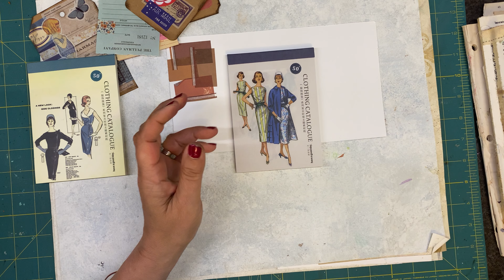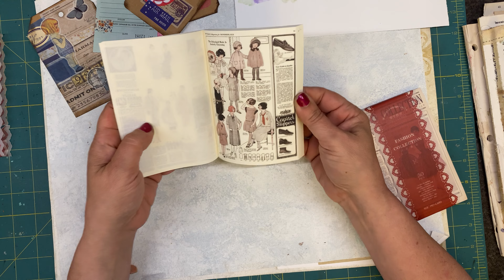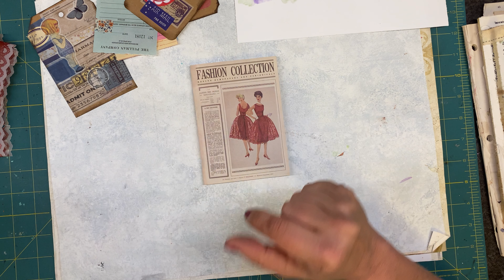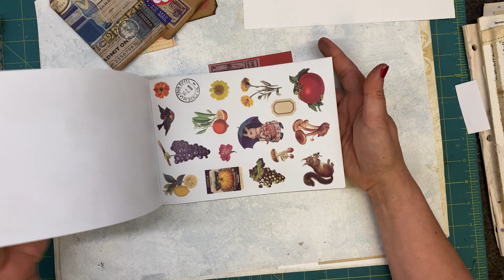Testing Fun TEMU CRAFT SUPPLIES!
Just a fun play along with temu items. I have to say I love them. Hi! I’m Angela, The Traveling Crafter. Let’s create with Temu supplies!
For Beginners! For Junk Journals. Simple beginner tutorials with tricks, tips and inspiration on how to For junk journals. For Beginners. For scrapbooks.
Cheers, The Traveling Crafter.

Resources and Links to support my small business!

OUR ETSY SHOP—Vingtage Digital Kits, Printable Downloads, Junk Journal and Scrapbook supplies.

SUPPLIES I USE - The Traveling Crafter Art Essentials

Art Glitter Glue
Finger Daubers
Hydro Flask
Double sided tape
Creative Expressions Rose Stamp-Sam Poole
Sam Poole Corset De Paris Stamps
Euro Punch WRMK
Crop a Dile
Sewing Clips
Fiskars Trimmer

Mailing address:
Angela at Restoration Harmony
C/O City view Dental
1415 Harney St Suite 100
Omaha,NE 68102

Cheers!